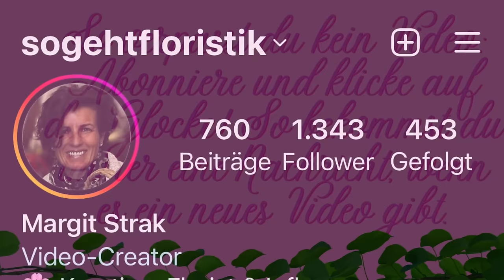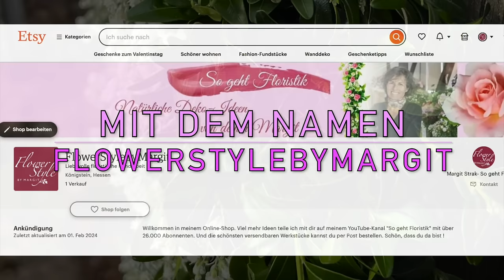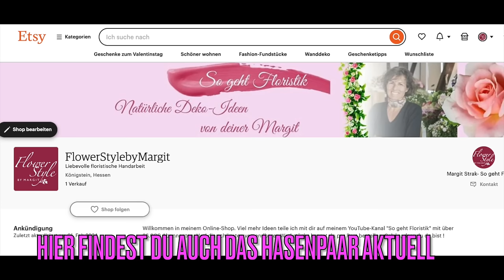DIY natürliche einfache Osterkränzchen aus Birke Frühling 2024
Schöne, natürliche und leicht nachzumachende Dekoideen sind mein Fokus. Deswegen zeige ich dir heute das traumhaft schöne Birkenkränzchen, das auf einer Schieferplatte mit einer qualitätiv hochwertigen Stumpenkerze eine wunderschöne Deko für Frühling und den Beginn der Osterzeit darstellt.
Einige Artikel bekommst du in meinem neuen Onlineshop auf etsy.com. Hier ist der Link dazu:

deiner Margit

Margit Strak
Freischaffende Floristin